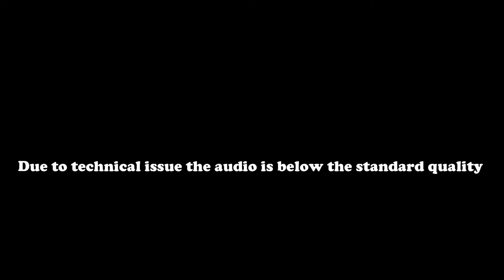Hadith 98-103, Chapter: Ghusl and the Ruling Regarding the Sexually impure Class 29 Bulugh al Maram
In this video, Ustadh Muhammad Tim explains the second part of the Chapter of Ghusl and the Ruling Regarding the Sexually impure, Book of Purification, Including the importance of doing ghusl on friday and the ruling of from what to make ghusl This class was held on Wednesday 11 May 2016 For more information on this and other Kalemah classes, please